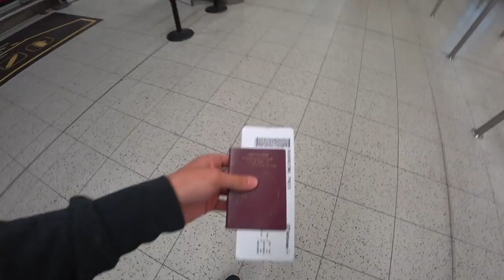How To Earn Money Doing What You LOVE (How I AFFORD To Travel All The Time)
🔵 ESCAPE THE MATRIX: Learn How To Escape The 9-5 Rat Race, Create Passive Income, And Hack The Matrix While Only Working A Few Hours A Week

A few people have been wondering how I travel so OFTEN. This video explains some of that for you. This is the first time I've launched the Digital Nomad/Passive Income Bootcamp course.

The course teaches you everything I know about online business, but most importantly, how to take INFORMATION about a subject you're PASSIONATE about, and turn that into a passive income within 6 months.

🔥 Make $3-5K per month from your PASSION or HOBBY within 6 months
🔥 Never have to work for someone else again
🔥 Stop trading your time for money and finally take control of your life
🔥 Learn the real systems I actually use, that REALLY work
🔥 This is NOT get rich quick, trading, dropshipping or any other nonsense. This is what really works, and what smart people are doing all around the world (Trust me, I know how many scammy make money courses are out there, this isn't one of them. Just take 30 seconds to read the page)

Once you've set it up, you can earn passive income from anywhere in the world, and you'll never need to work a traditional 'job' again.